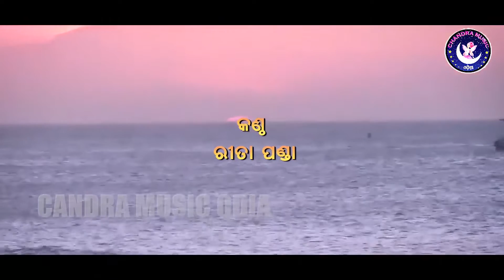MOTE LAGE JAGANNATHA ACHHA BAHU DURE /Singer -Rita Panda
Lyrics .Smt Satyabhama Singh
Composed By Rita Satpathy (padhi)
Music Arrangement .Chandra Sekhar
Recorded At .Ama Studio , bbsr
Publish By Chandra Music Odia & Swapna Creations Entertainment